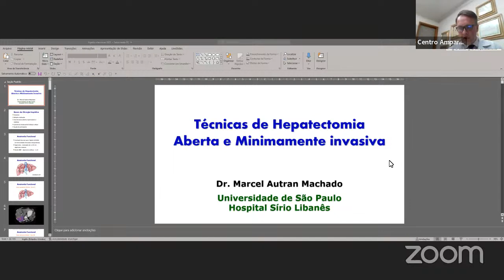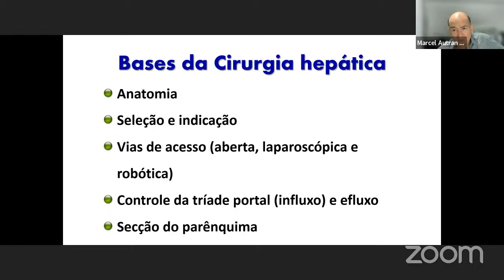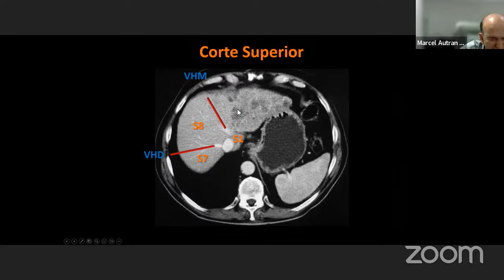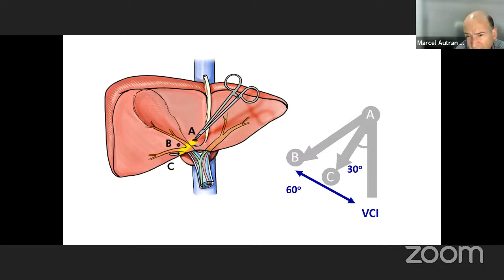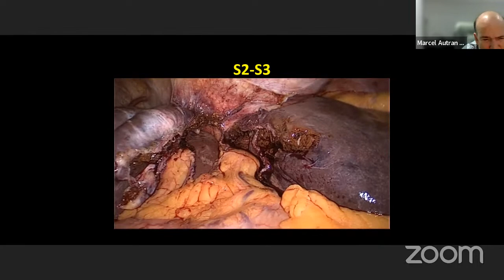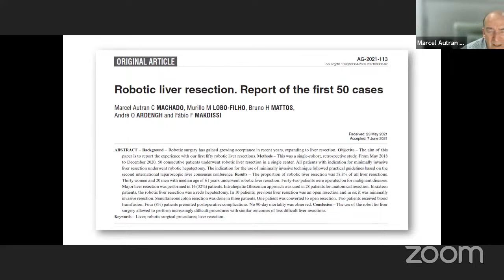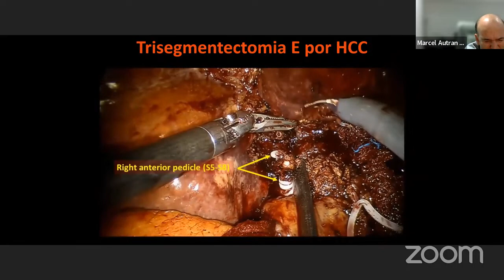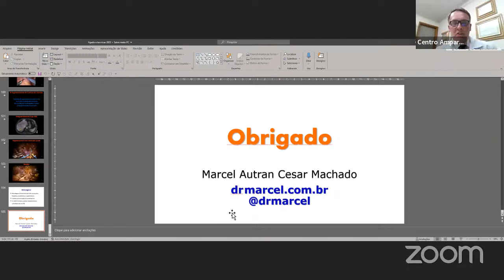HPB23 Live 2: Técnicas de Hepatectomias. Prof Marcel Cerqueira